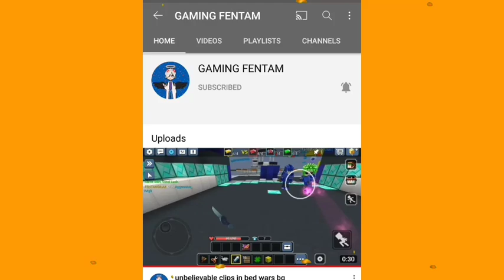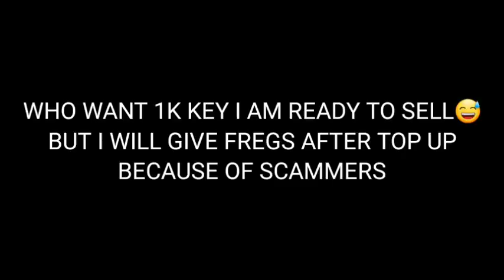New glitch to get free G-cubes in blockman go!!